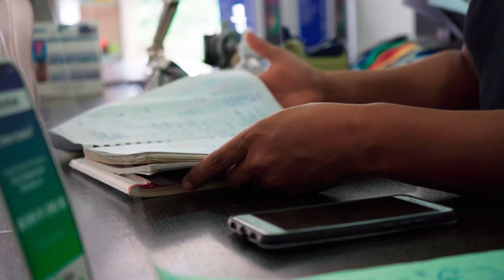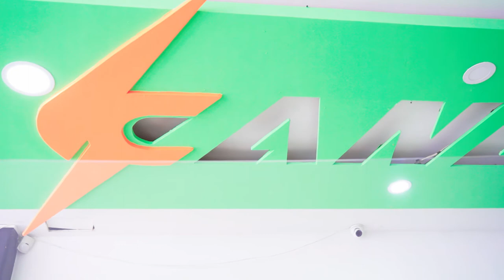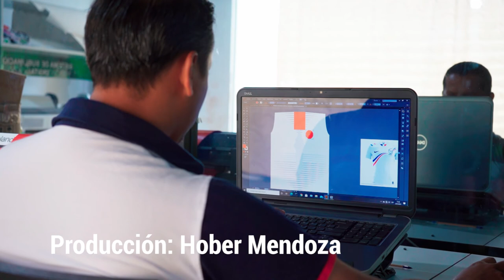¿Cómo afectó la pandemia de Covid-19 al sector textil? | Wilmer Cedeño, propietario de Canelo Sport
📹Reportaje | La pandemia de Covid-19 afectó varios sectores de la sociedad, uno de ellos el textil. Te presentamos cómo una de las empresas nacidas en El Carmen, dedicada a la confección textil, enfrentó esta pandemia.